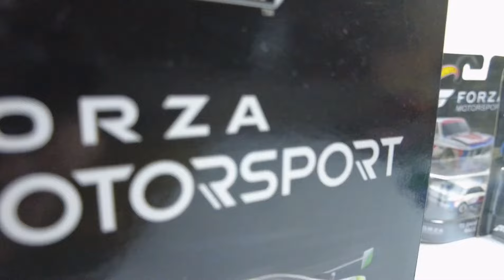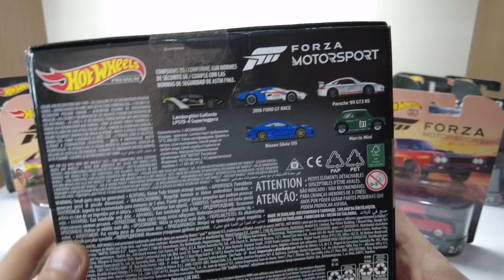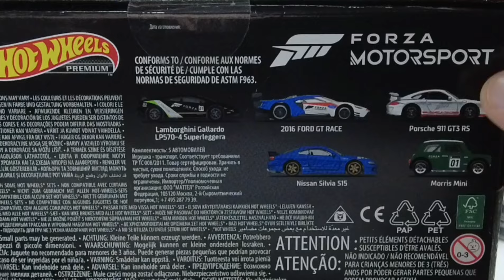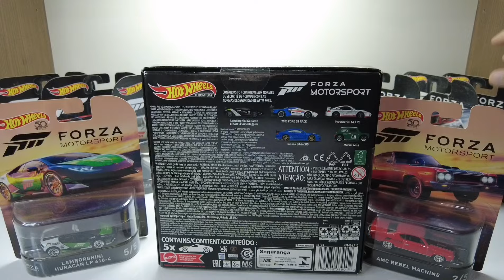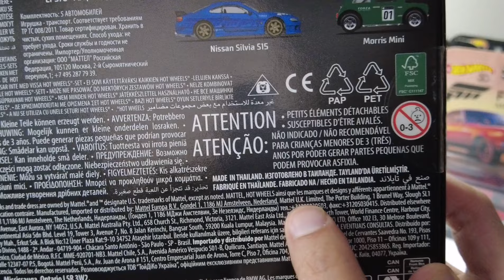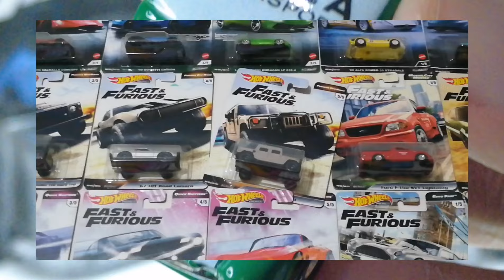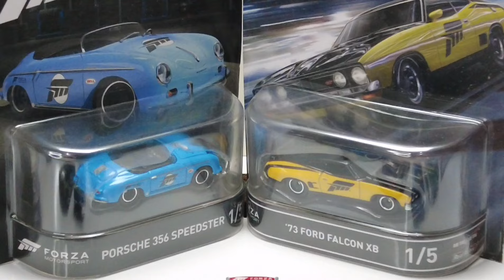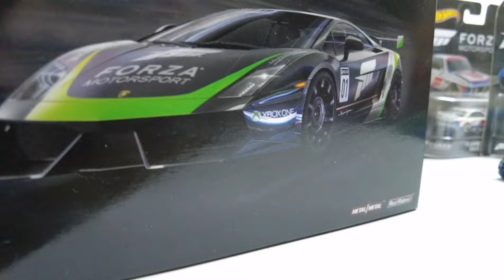Hot Wheels Forza Motorsport 2022 Kutulu Premium Set İncelemesi!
Bayramınız mübarek olsun arkadaşlar. Bu bayram şeker tadında bir set inceledim. Hot Wheelsin iyi denilebilecek serilerinden birisi. Detaylar videoda. İyi seyirler dilerim.